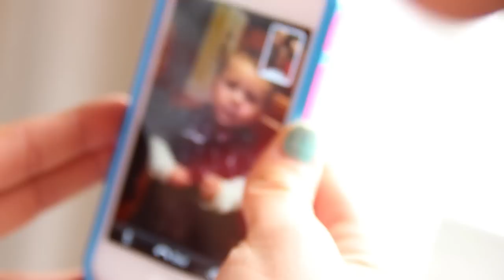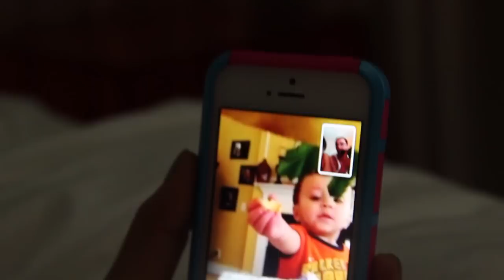Part 3 of Going to Toys for Bob HQ (Not Quite There Yet)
We are a Father-Son-Daughter and Sometimes Baby Channel dedicated to Skylanders!
The Skylander Boy and Girl

I own all rights to all content in this video. All footage recorded by me, all voiceovers and audio is either my children or myself and over dubbs are recorded by me in program: Cakewalk Music Creator 4 - TOS